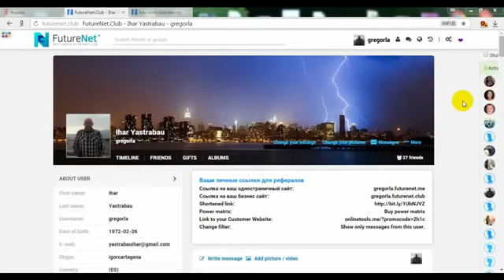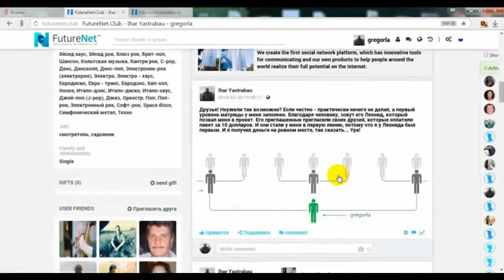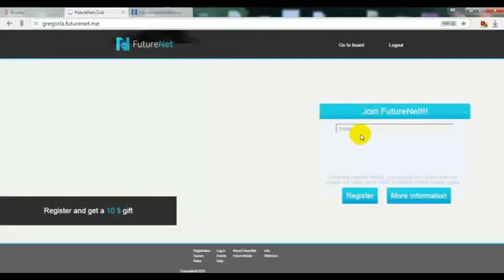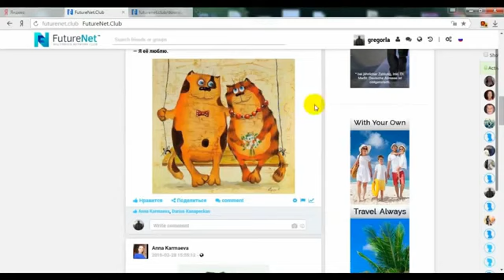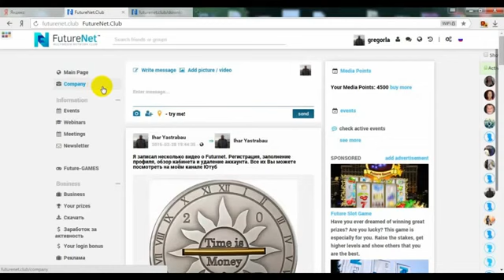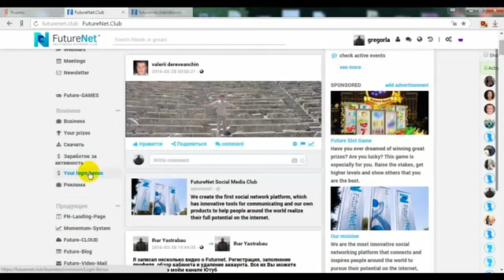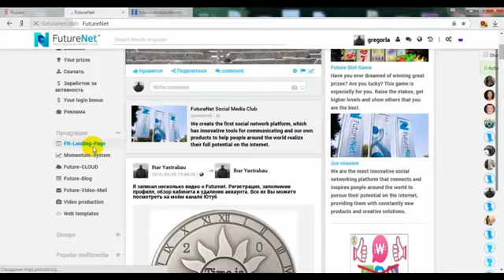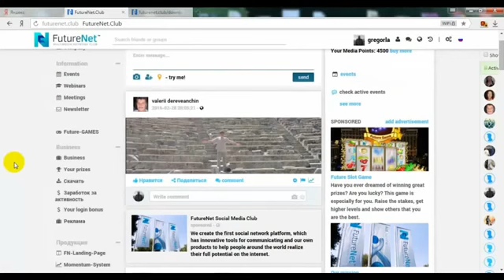Как заработать без вложений в интернете. Обзор. FutureNet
Это новая  соц.сеть, которая платит за общение с друзьями - FutureNet
Здесь можно заработать и без вложений!!
Т.е. первые 10$ просто заработать на общении!!!
Маркетинг компании и о том, как начать с 10 $ и выйти на доход 44296 $
Это просто, реально и всем доступно.